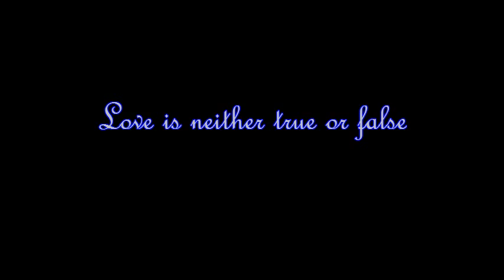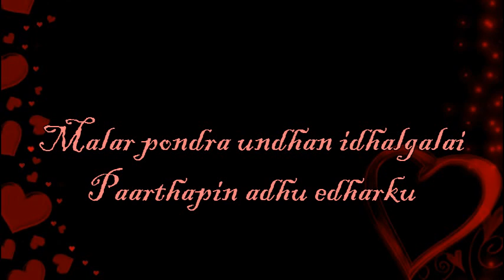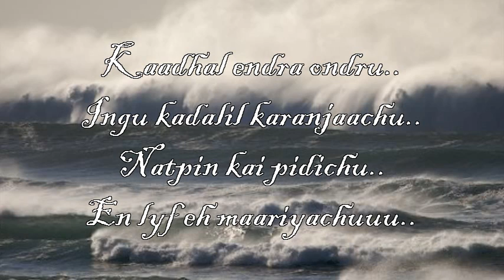Trailer song of K For Karthik.mpg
hey guys i cumposed nd sung this song pls do watch this nd cumnt..!!